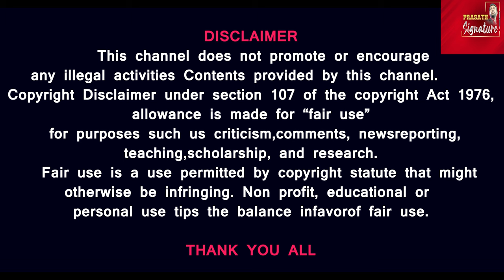ஆந்திராவில் கோடநாட்டை மிஞ்சும் அரண்மனை - ஜெகன் மோகன் ரெட்டியின் கழிவறை செலவு எவ்வளவு?